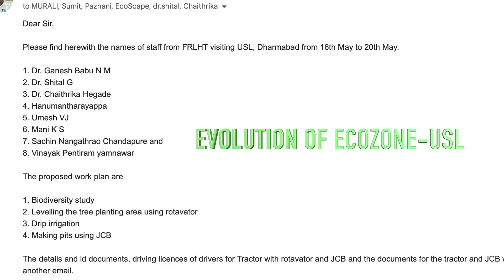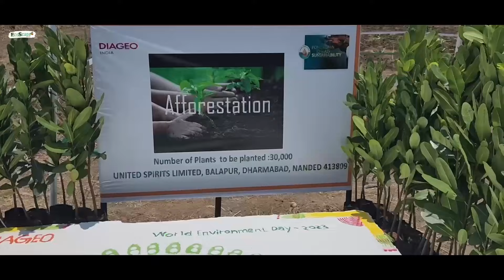Ecozone _BARREN LAND TO BIODIVERSITY RICH SPOT